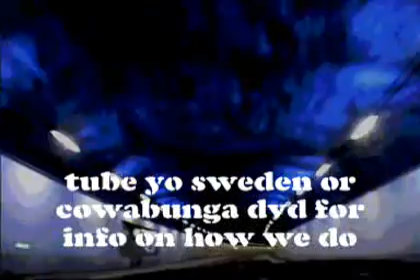go it alone @ treasure fest 07